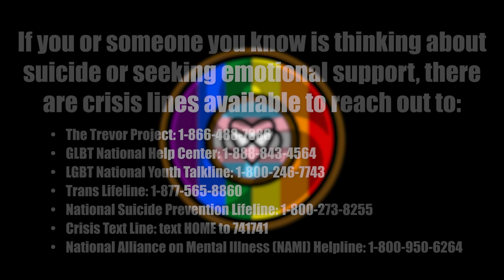Episode 4: William Marston Pt2 - Wonder Woman and kink?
The Podcast:
Fetlife: UnnaturalToSome

Jenny Bangz:
NSFW Twitter (18+): @Jenny_Bangz
SFW Twitter: @Jbangz_sfw

Nikki Sapphire:
NSFW Twitter (18+): @NikkiSapphire
SFW Twitter: @HeyNikki_SFW

Jay Weiler:
NSFW Twitter: @SubJayWeiler

▼▼▼ ABOUT US ▼▼▼

Welcome to our podcast, where we explore the intersections of BDSM, LGBT, Polyamory, and the adult industry. Our show is dedicated to creating a safe and inclusive space for open and honest conversations about these complex and often misunderstood topics.

Join us as we as we share our experiences and insights on everything from kink and fetish play to navigating relationships in non-monogamous settings. We'll also delve into the world of the adult industry, examining the business and social aspects of this often-maligned profession.

Our aim is to demystify and destigmatize these topics by providing an informative and entertaining platform for listeners to learn and engage with these diverse communities. Whether you're a seasoned veteran or just curious about these topics, our podcast has something for everyone.

▼▼▼ VIDEO INFORMATION ▼▼▼

It is here! Our first educational series - William Marston!

William Marston (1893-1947) was an American psychologist, lawyer, inventor, and writer, best known for creating the comic book character Wonder Woman. Marston studied psychology at Harvard University and went on to earn a law degree.

Marston's research in psychology focused on human emotions and behavior, particularly in the area of deception. He developed the concept of the "lie detector" or polygraph machine, which measures physiological changes in the body as an indicator of whether a person is telling the truth.

In addition to his work as a psychologist, he also wrote under various pseudonyms, including "Charles Moulton," and authored a number of books and articles on topics such as feminism and human behavior.

Marston's most enduring legacy, however, is his creation of the comic book character Wonder Woman, who first appeared in 1941. He imbued Wonder Woman with qualities such as strength, courage, and compassion, and her character became an icon of female empowerment.

The Movie: "Professor Marston and the Wonder Women," depicted Marston living a kinky poly lifestyle, but how much of that is the truth? Lets take a deep dive into the life of William Marston.

Listen to us on:
Amazon Music
Samsung Podcasts
Podcast Index
Google Podcasts
Pandora
Rss.com
Tune In
Stitcher
iHeartRadio
Apple Podcasts